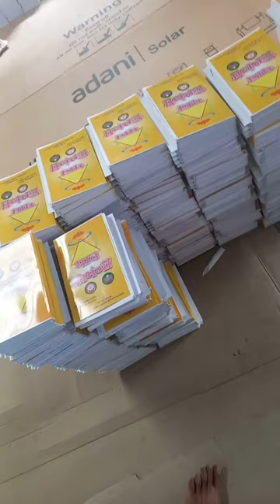book binding automatic machine